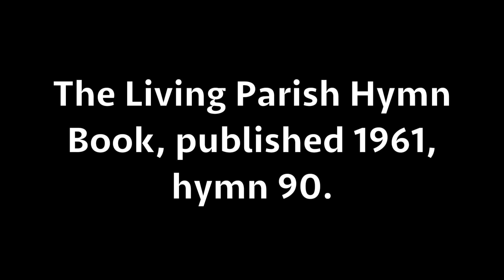Let All Mortal Flesh Keep Silence – Picardy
A hymn particularly suitable for the feast of Corpus Christi.